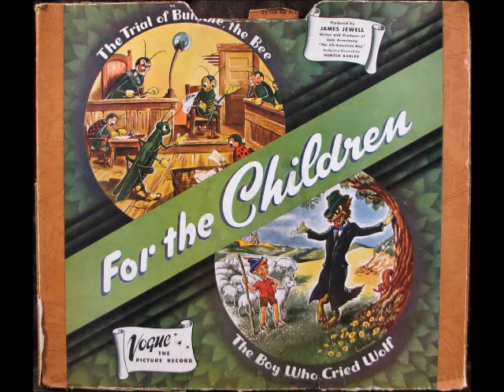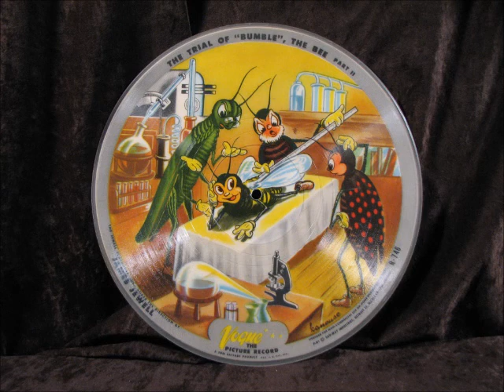THE TRIAL OF BUMBLE THE BEE by James Sewell VOGUE R 745, R 746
THE TRIAL OF BUMBLE THE BEE, by James Sewell, recorded here from Vogue picture records # R-745 & R-746.  These 2 records came in an album released by Vogue.  Enjoy!